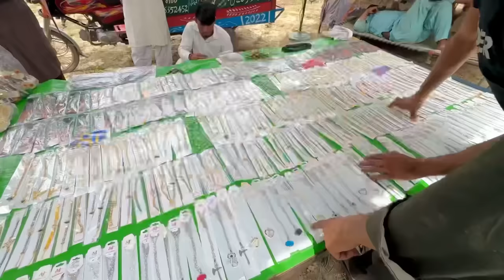Mera Gaon Ka Mela 😍 Full Vlog | Zohaib Pendu